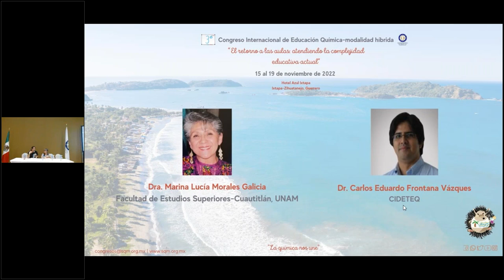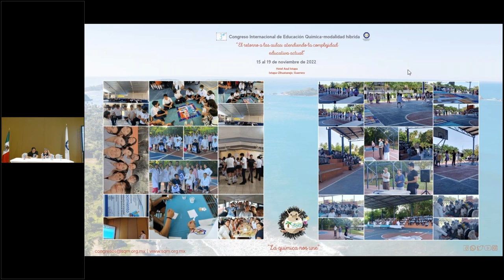3° CIEQ. Resumen de actividades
Resumen de Actividades 3° CIEQ

19 de noviembre de 2022

Panelistas:
Dra. Marina Lucía Morales Galicia. Facultad de Estudios Superiores- Cuautitlán, UNAM. Sociedad Química de México.
Dr. Carlos Eduardo Frontana Vázquez. Centro de Investigación y Desarrollo Tecnológico en Electroquímica, S.C.

Moderadora:
M. en C. Rosa María Catalá Rodes. Sociedad Química de México. Colegio Madrid, A.C.